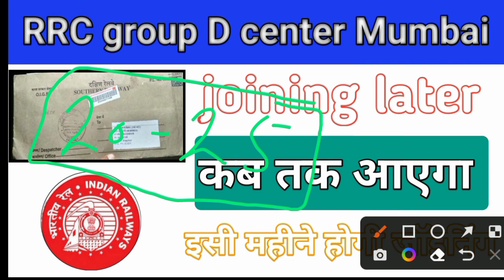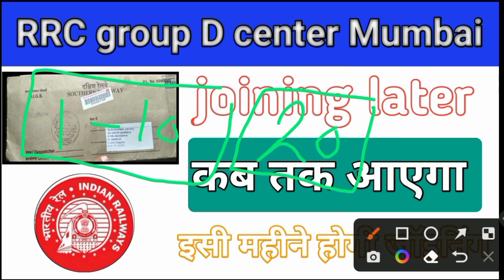railway group D joining later 2023 || center Mumbai group D join letter